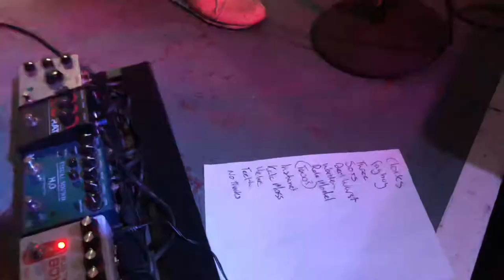Ditz - The Warden The Shacklewell Arms 23/3/22